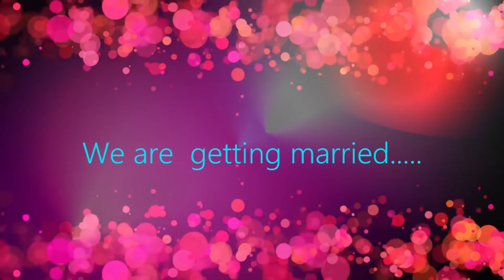Ecard invitations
For a wedding invitation